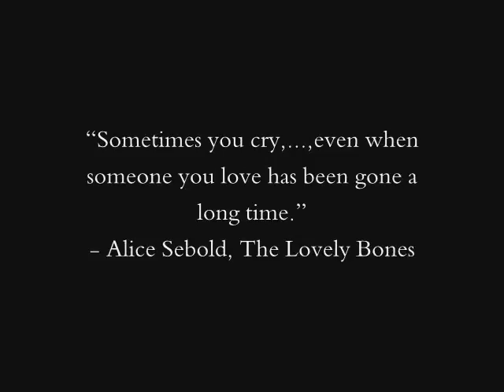Snowflakes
This is not your ordinary story.
If caught between two difficult choices, what will you choose?

A digital storytelling anchored from Alice Sebold's novel, "The Lovely Bones" of a life and of the memories to hold on to.

copyright and credits.

by a.k.a "Heiress Morgan"